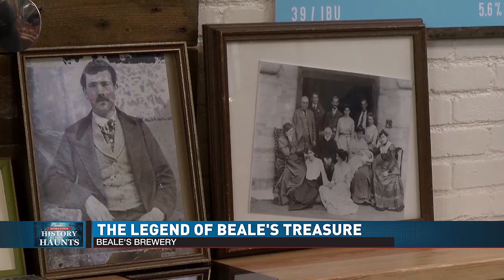The legend of Beale’s treasure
BEDFORD, Va. (WDBJ) - As legend goes, there is treasure hidden in the hills of bedford after an adventurer brought his gold to the region in the 1800s.

Here @ Home unpacked the details of that legend with Beale’s Brewery Sales Director Chad Hester.

He explained that Thomas J. Beale was on an expedition out west when he discovered gold and decided to bring it back to his hometown of Bedford.

Beale had created ciphers to describe the location, what was in the treasure and to whom it belonged. Two of those ciphers have been decoded, but the location was never discovered and legend goes the treasure is still out there today.

Beale’s Brewery has used the story as inspiration for its taproom and brand, naming one of its popular brews Beale’s Gold.

The brewery invites any adventurer searching for the treasure to make a stop at the taproom to enjoy food, drink and entertainment.